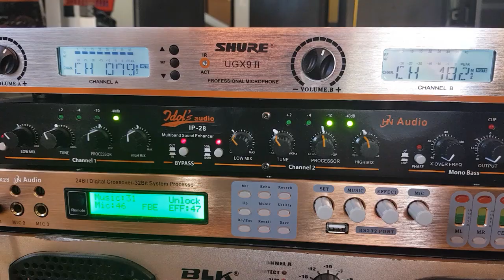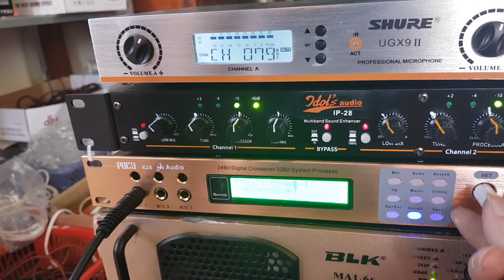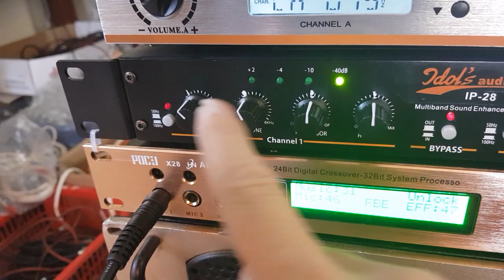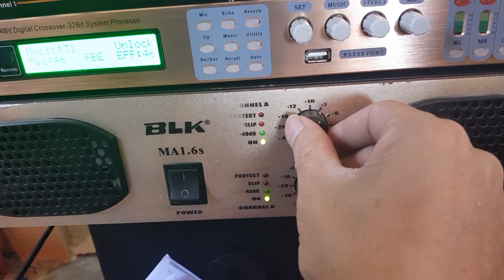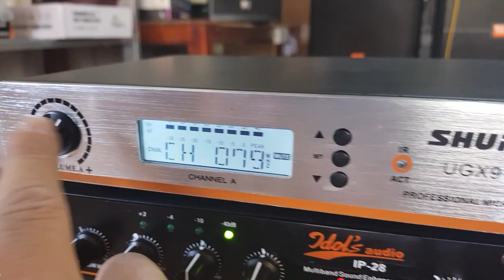Vang số x28. Nâng tiếng. IP 28. Gửi bác Tình ở Thanh Hóa. Cty0936583140